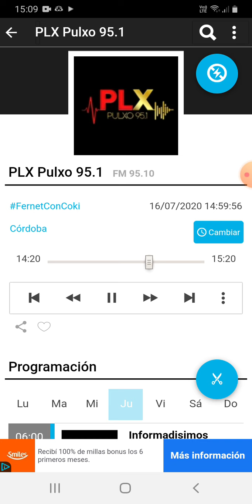coki ramirez en fernet con coki pulxo 951 parte 1 17-07-2020